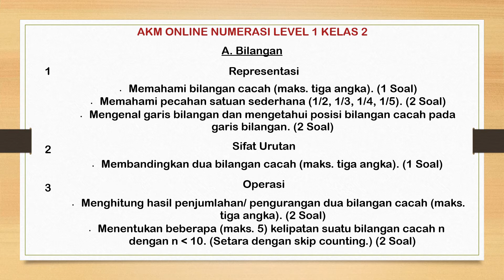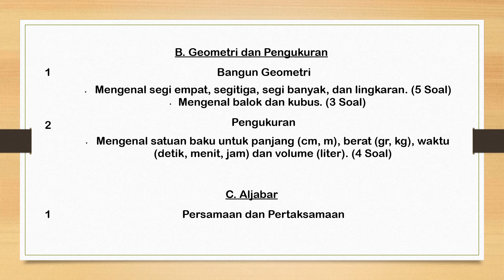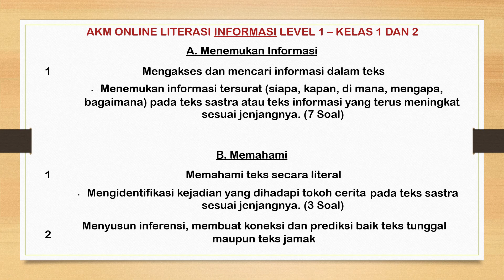ASESMEN NASIONAL AKM LEVEL 1 SD kelas 1 dan 2